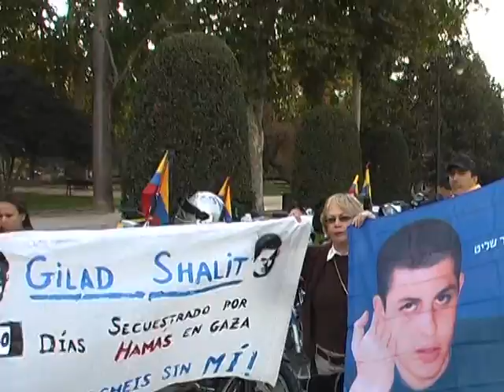להשיב בנים לגבולם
ארגון  נשות חיבוקה של אם הפועל למען גלעד שליט במדריד, משתתף בהפגנת אוופנוענים מקולמביה המפגינים למען חטופים ובכללם גלעד שליט. רוכבי האופנועים יוצאים במסע ממדריד לווטיקן להתקבל אצל האפיפיור.